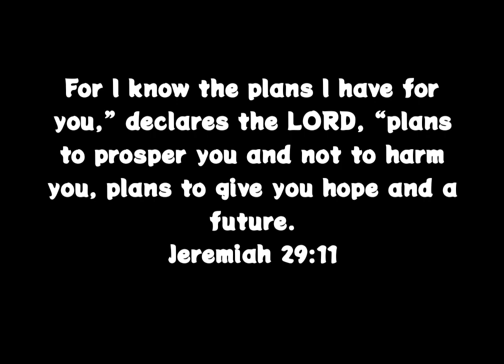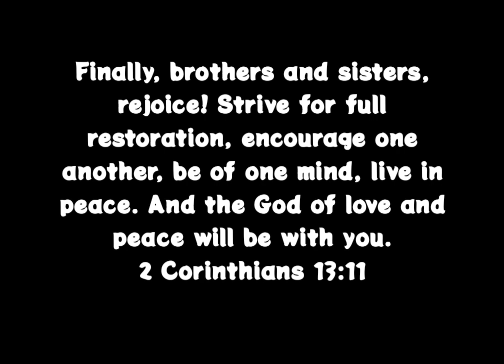Lokamam Gambheera Varidhiyil || Rachel Philip || Malayalam Christian Song